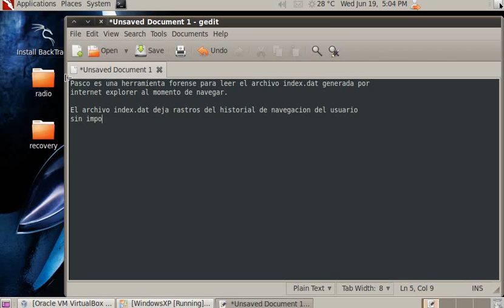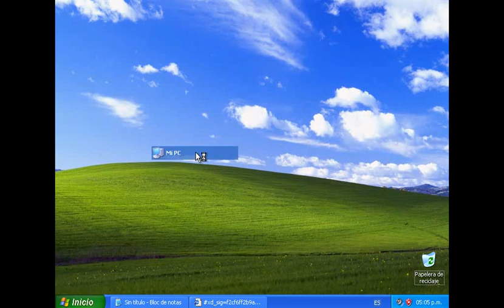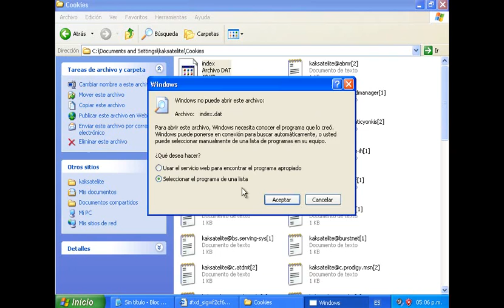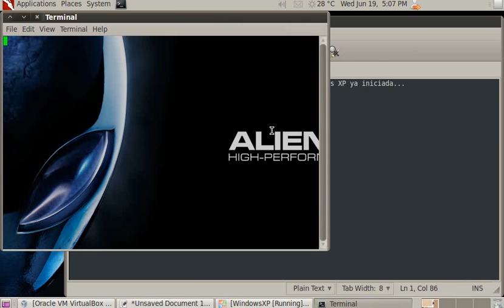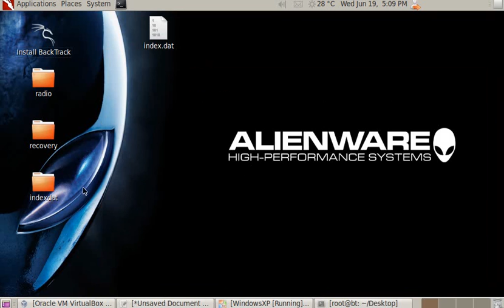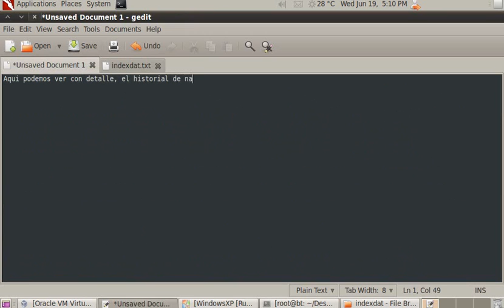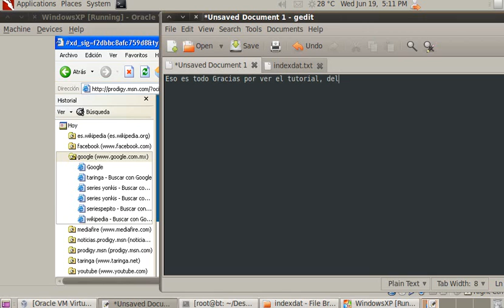Analisis Forense-Pasco en Backtrack 5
Para aquellos que habitualmente usan el Internet Explorer, este tiene unos archivos en los que se almacena todo lo que uno ve y visita en Internet. Si bien sabemos que se puede borrar esta información desde las herramientas del IE, existe un archivo que nunca es borrado y que se llama "index.dat".
¿Y qué es el index.dat? según Microsoft, "este tipo de archivos es usado para cachear las páginas web visitadas con el objeto de aumentar la velocidad en la carga de las páginas en Internet Explorer". A continuacion vamos a extraer los datos del historial de navegacion con Pasco en Backtrack 5.

Pasco es una herramienta forense para leer el archivo index.dat que se crean a través de Internet Explorer. Otro navegador como Firefox y Safari no utiliza el archivo index.dat. El archivo index.dat deja rastros de historial de navegación del usuario sin importar que se eliminen las cookies.

Otros navegadores como Firefox, Safari o Chrome no utilizan el Archivo index.dat